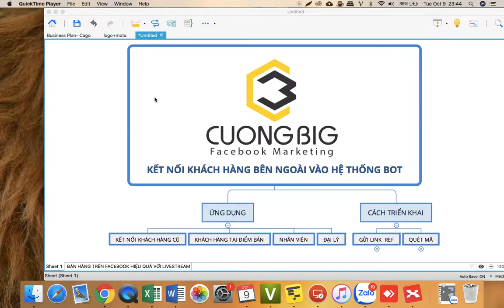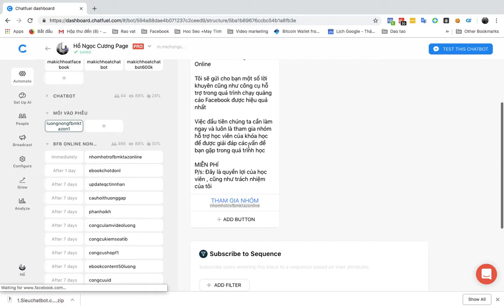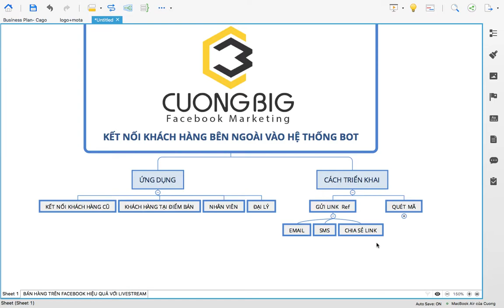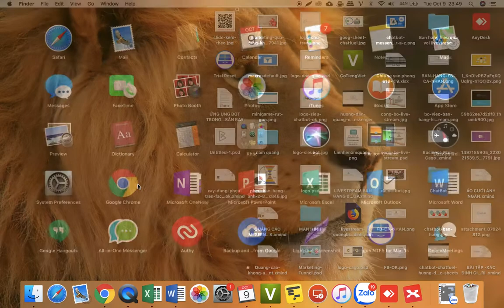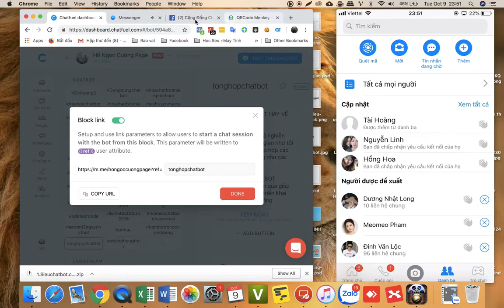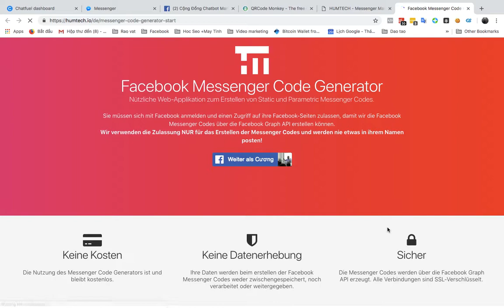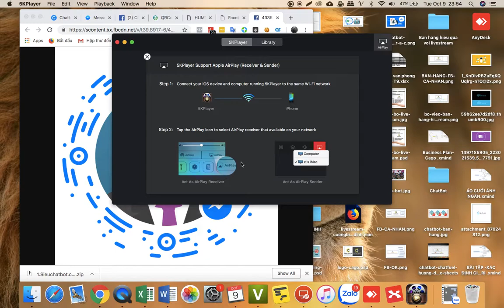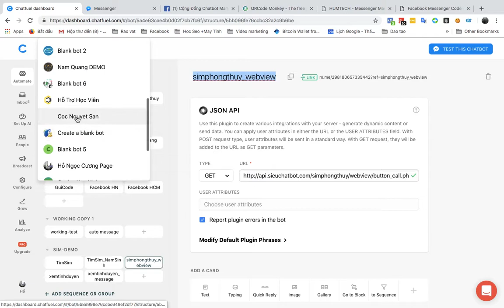Hướng dẫn kết nối khách hàng bên ngoài vào hệ thống bot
KẾT NỐI KHÁCH HÀNG BÊN NGOÀI VÀO HỆ THỐNG BOT
với :
Ứng dụng :
-Cho khách cũ vào hệ thống
-Khách tại điểm bán
-Khách tại sự kiện
CÔNG CỤ:
-Ref link : cái nào cũng hỗ trợ rồi
-QR code

Mọi người nhớ gắn thẻ phân loại khách hàng khi cho vào hệ thống như:
-Theo thời gian
-Theo điểm bán
-Theo sự kiện
Mục đích tách ra để chăm sóc tốt nhất .Có cì cần hỗ trợ mọi người hãy cmt bên dưới .Chúc mọi người xây dựng bot thành công
FULL bài viết về bot: